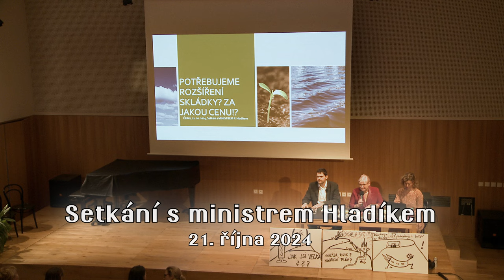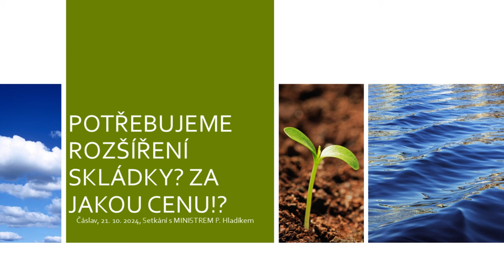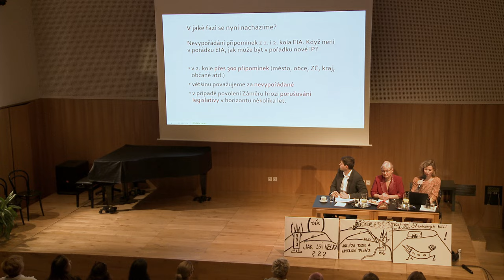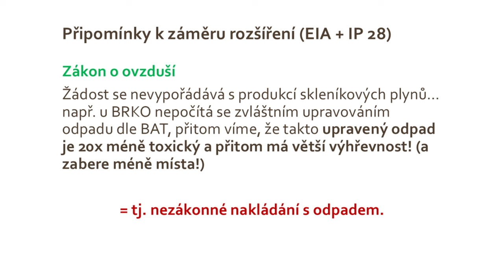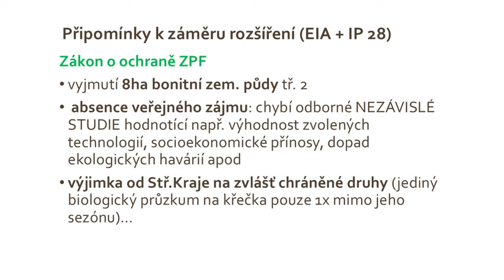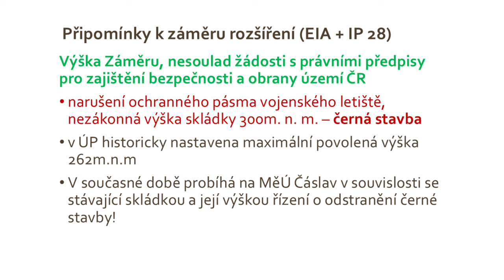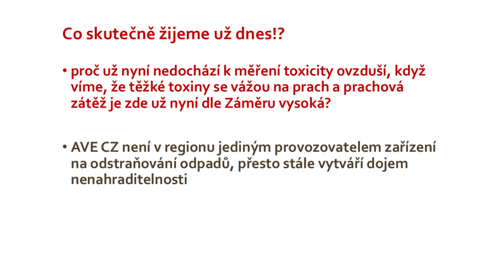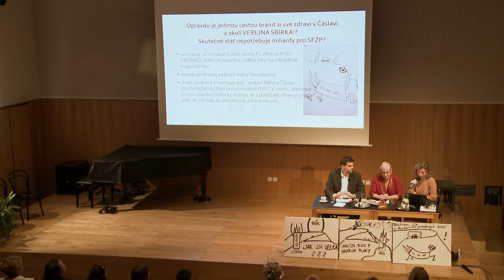TV Čáslav Aktuality | ZÁZNAM SETKÁNÍ S MINISTREM HLADÍKEM O ROZŠÍŘENÍ SKLÁDKY | 21. října 2024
0:32 – Mandáková_představení hostů
2:36 – Hladík_názor na rozšíření skládky
4:49 – Hladík_Jaké jsou role ministerstva ŽP?
5:50 – Hladík_Proč dosud nekomentoval stanoviska EIA?
6:56 – Hladík_Další podmínky k rozšíření skládky
8:27 – Hladík_Kdo se může proti rozšíření skládky odvolávat?
9:37 – Jandová_začátek prezentace
10:46 – Jandová_představení spolku ZČ
11:56 – Jandová_veřejné jednání v dubnu 2024
12:31 – Jandová_názor na stanovisko min. ŽP k EIA
14:33 – Jandová_příklady připomínek k rozšíření skládky
15:55 – Jandová_porušování zákonu o ovzduší
17:33 – Jandová_ZÁPACH
18:54 – Jandová_vzdálenost skládky od obytných domů
19:09 – Jandová_fotka skládky od KH
19:58 – Jandová_podkladová fólie
20:22 – Jandová_porušování vodního zákona
21:54 – Jandová_porušování zákona o ochraně zemědělské půdy
22:52 – Jandová_kauza křečka polního
23:37 – Jandová_rozpor s územním plánem
24:43 – Jandová_problematika neveřejné komunikace
24:54 – Hladík_Co dnes viděl při návštěvě skládky?
26:03 – Jandová_radikální navýšení dopravy
27:31 – Jandová_nesoulad záměru s územním plánem
28:40 – Jandová_o ropovodu Družba
29:04 – Jandová_další nevypořádané připomínky
30:04 – Jandová_o největším požáru na skládce
30:33 – Jandová_instalace záchytné sítě
31:03 – Jandová_Čemu čelíme už dnes?
31:54 – Jandová_nedůvěryhodný partner AVE CZ
32:32 – Jandová_měření těžkých toxinů v ovzduší
33:23 – Jandová_koncepce odp. hospodářství kraje
34:42 – Jandová_Nechceme nebezpečný odpad
35:02 – Jandová_Proč není třeba rozšíření skládky?
36:13 – Jandová_Nepotřebujeme drtičky odpadu.
36:33 – Jandová_o veřejných sbírkách
38:33 – Jandová_Co bude dál, pane ministře?
40:00 – Mandáková_Co vy na to, paní místostarostko?
40:33 – Vaculíková_protest vůči prezentaci.
42:10 – Vaculíková_o výšce skládky
43:12 – Bartošová_Jaké připomínky dalo město k poslednímu IP?
43:47 – Vaculíková_ Ptá se ministra, co dál.
44:32 – Hladík_role ministra v odvolacím procesu
47:10 – Hladík_výška skládky a úřad pro civilní letectví
47:42 – Obořilová_o podkladech k IP
48:35 – Jusko_úvod dotazu
49:29 – Jusko_nespolehlivost dat dodaných firmou AVE
50:55 – Jusko_Ministerstvo zametlo s připomínkami občanů.
51:41 – Jusko_odhalená matematická chyba
53:17 – Jusko_kritika procesu posuzování
54:30 – Jusko_návrh řešení
55:37 – Hladík_vysvětlení legislativy EIA
59:29 – Hrubá_o výšce skládky
1:00:33 – Hrubá_o roli krajského úřadu v posuzování IP
1:01:44 – Hrubá_nechápe, že město Čáslav neprotestovalo
1:03:28 – I. Nezbedová_dotaz na riziko ohledně nebezpečných látek
1:05:24 – Hladík_o novele zákona o ochraně ovzduší
1:06:31 – Hladík_o možnosti interpelace od senátorů
1:07:24 – Hladík_ohledně ochrany vod
1:09:19 – Hladík_o kompetencích České inspekce ŽP
1:09:59 – Hladík_o novele zákona o ekologické újmě
1:11:07 – Hladík_Znečišťovatel platí.
1:11:34 – Bartošová_o České inspekci ŽP
1:12:37 – Bartošová_Kdo zaplatí škody, když AVE CZ zanikne?
1:13:28 – Hladík_V čem je důležitá role měst?
1:14:43 – Hladík_o změnách ohledně pokut
1:17:11 – Hladík_o trestním stíhání firmy AVE CZ
1:19:17 – Hladík_o povinnosti provozovatele vytvářet rezervní fond
1:19:47 – Bartošová_poděkování a přímluva
1:20:24 – Hladík_Kam jdou peníze z pokut?
1:21:30 – Dotaz občana ohledně IP a územního plánu.
1:22:55 – Hladík_ohledně dalších řízení a možnostech odvolání.
1:25:03 – Připomínka občana ohledně územního plánu
1:26:03 – Hladík_Jestli existuje IP, které je v rozporu s územním plánem, tak město mělo napadnout.
1:26:55 – Dotaz občana na lobbing a na pohled do zákulisí
1:28:05 – Hladík_ o tlaku na ministerstvo ŽP, o limitech a regulacích
1:30:30 – Hladík_o biologicky rozložitelných materiálech
1:31:40 – Hladík_o metanu
1:33:24 – Hladík_o plynových elektrárnách a původcích metanu
1:34:21 – Málek_Jak může min. ŽP hovořit do rozšíření skládky?
1:35:31 – Málek_Je dost dot. prostředků na recyklaci odpadů?
1:36:44 – Hladík_o obcích jako o původcích odpadu
1:37:50 – Hladík_o recyklačních cílech pro obce
1:38:30 – Hladík_o plánu odp. hospodářství po roce 2025
1:39:30 – Hladík_o přenesené odpovědnosti výrobce za odpad
1:40:30 – Hladík_Kolik se platí v Čáslavi za odpad?
1:41:45 – Hladík_o podpoře výroby z recyklátu
1:43:00 – Hladík_o OZO Ostrava a o TAP
1:43:48 – Hladík_o spalovnách
1:45:34 – Hladík_o spotřebitelském chování
1:46:20 – Dotaz občana: Proč se v Čáslavi nevypsalo referendum?
1:47:04 – Vaculíková_Referendum může vypsat zastupitelstvo
1:47:27 – Občan o vlivu skládky na život v Čáslavi
1:49:01 – Ouředník žádá zastupitele města o vyvolání referenda
1:49:25 – Ouředník_dotaz na dotace z EU na třídění odpadu
1:49:56 – Hladík_o re-use centrech
1:50:46 – Hladík_ o průměrné době, kdy nový nábytek skončí na skládce
1:52:09 – Hladík_o dotřiďovacích linkách
1:53:43 – Hladík_o kompetencích a odpovědnosti krajů za odp. hospodářství
1:54:33 – Vojtěchová- obec Močovice a rozšíření skládky
1:55:05 – Vojtěchová_ Pane ministře, zastavíte to?
1:55:30 – Hladík_odpovídá na dotaz
1:56:10 – Mandáková_poděkování a rozloučení
1:57:08 – Hladík_poděkování